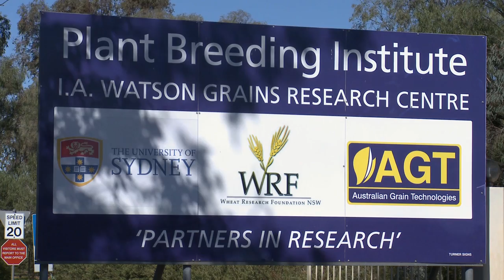In The Field #2